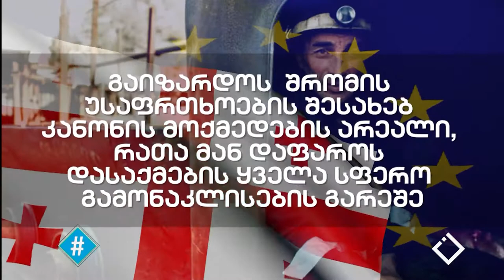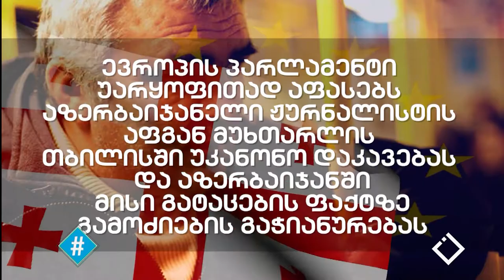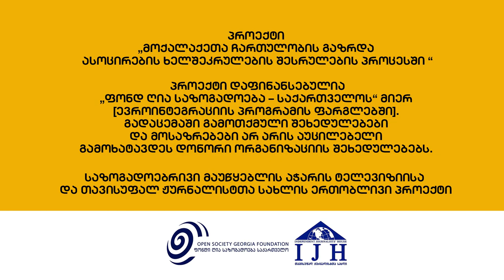ასოცირების ანგარიში / ახალი დღისწესრიგი / მიხეილ მირზიაშვილი / ჰეშთეგი / Hashtag